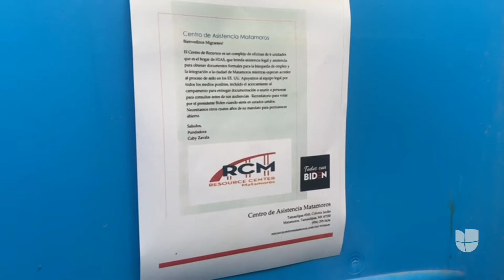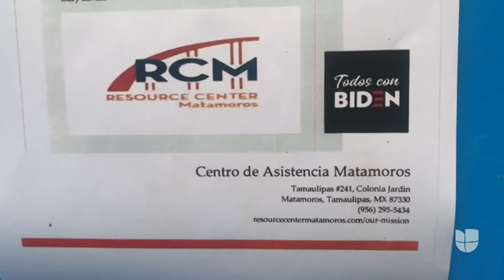Denuncian la aparición de volantes en la frontera invitando a migrantes a votar por Biden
En redes sociales y en campamentos de migrantes ubicados en la frontera de México con EEUU empezaron a circular folletos donde les piden a los indocumentados que voten por Biden una vez entren a Estados Unidos. La denuncia fue abordada durante una audiencia en el Congreso y las autoridades recuerdan que, de acuerdo con la ley, solo ciudadanos pueden votar en las elecciones presidenciales.

Maity Interiano